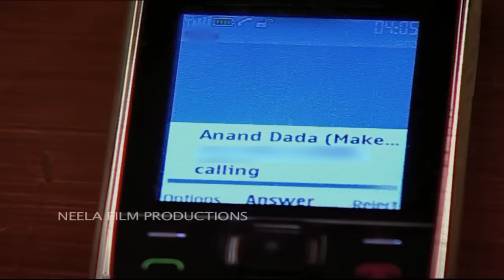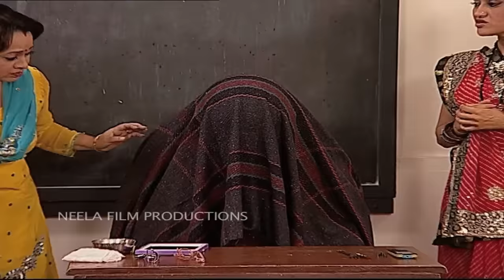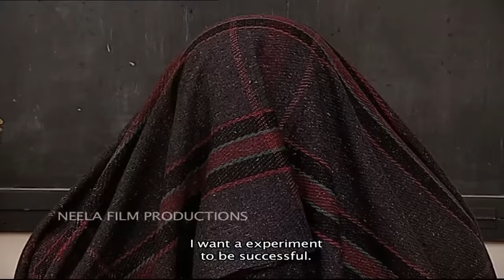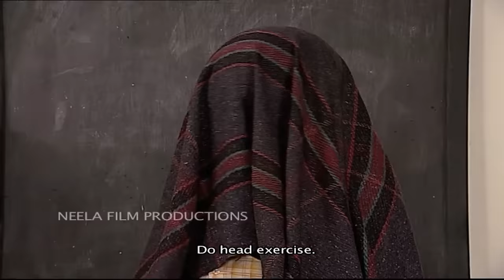Episode 913 - Taarak Mehta Ka Ooltah Chashmah - Full Episode | तारक मेहता का उल्टा चश्मा